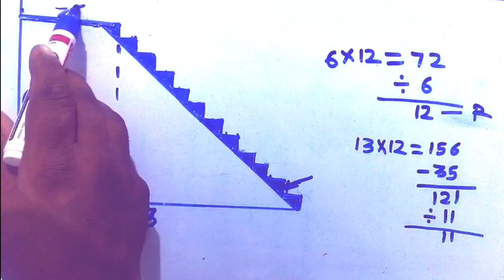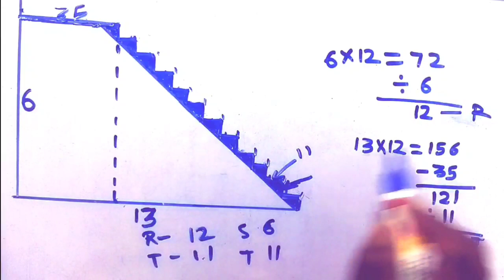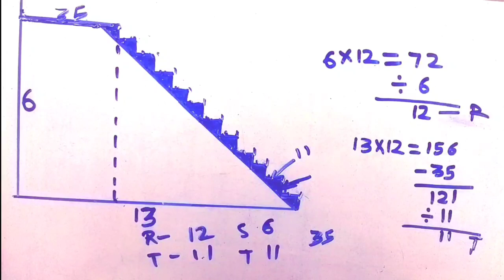hight 6 feat Lamba 13 feat mein kaise Jina chadhae /ghar ka Sidhi kaise banate hain/JoJo cement tips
is video mein hight 6 feat Lamba 13 feat mein kaise Jina chadhae jaaye staircase ki thickness Kitna rahega riser ki size kya rahega trade ka size kya rahega landing ka size kya rahega staircase ki foundation kya rahega ghar ka Sidhi ka design kaisa hoga staircase ki railing kya hoga staircase ki width Kitna rahega Jina ka hisab  kaise hoga sab kuchh is video mein bataya gaya hai